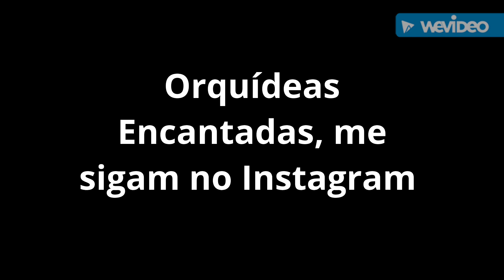Me sigam no Instagram 🍃💖💞